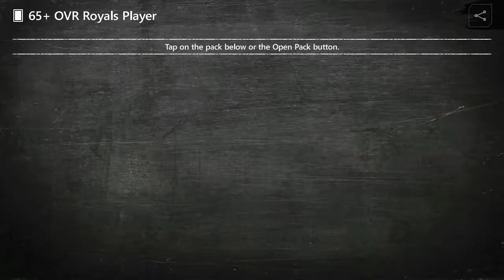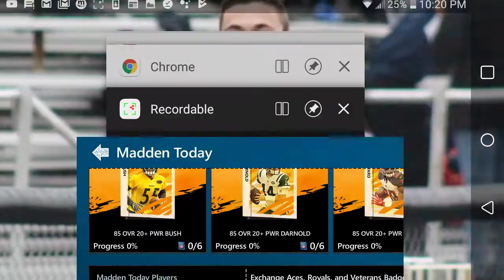Royals Player Pack Opening Madden Mobile 20